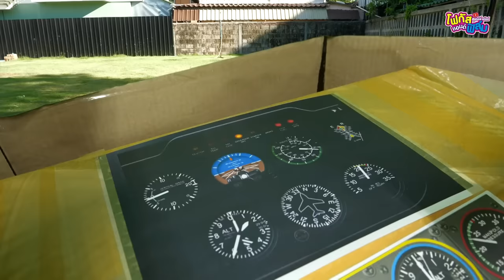เครื่องบินกล่องกระดาษ สายการบินกล่องกระดาษสุดป่วน